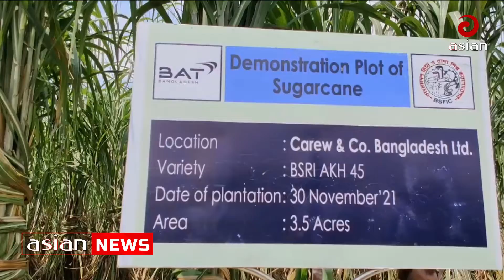চিনি শিল্পকে লাভজনক করতে নানাবিধ উদ্যোগ | Various initiatives to make the sugar industry profitable